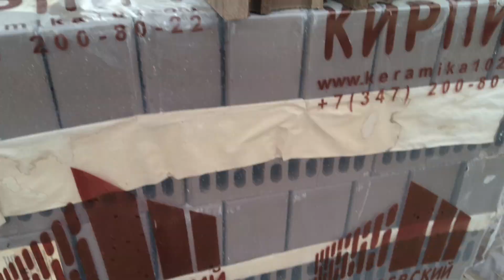Строительство дома, кладка облицовочного кирпича! #2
В этом видео начинаем возводить коробку дома!